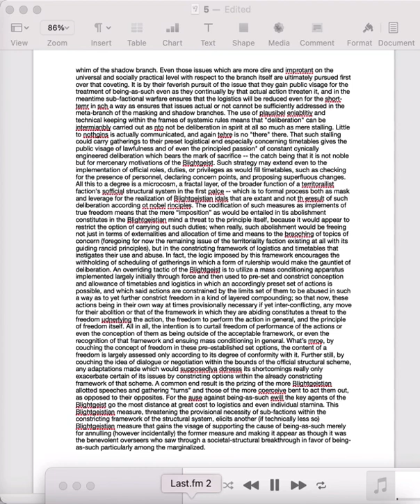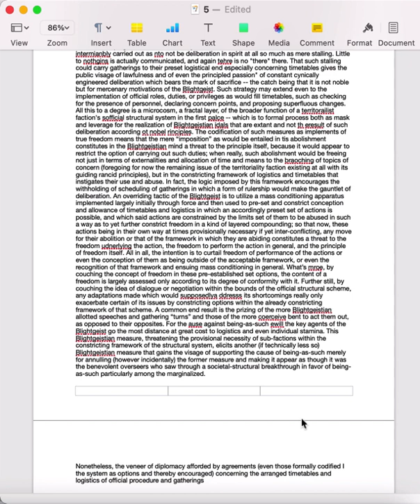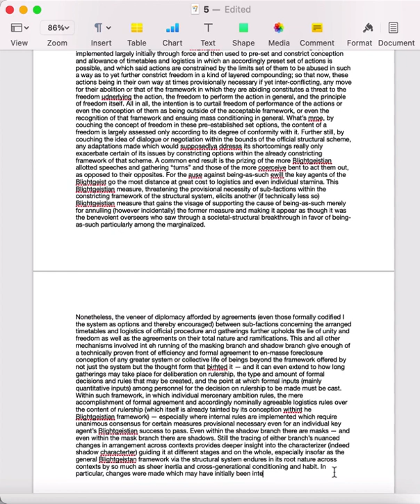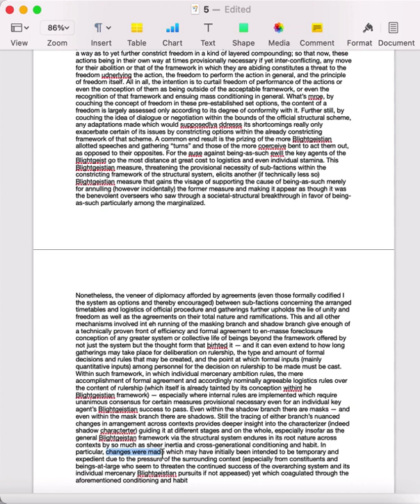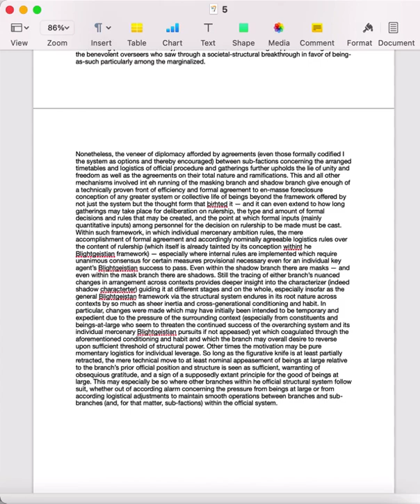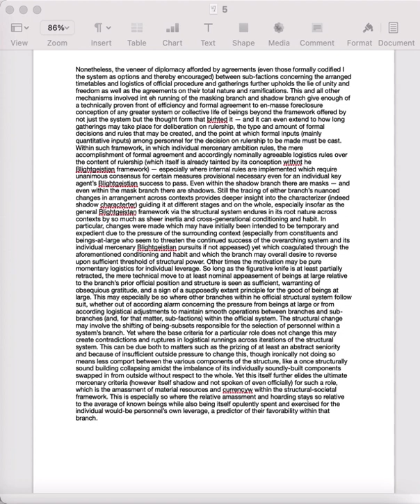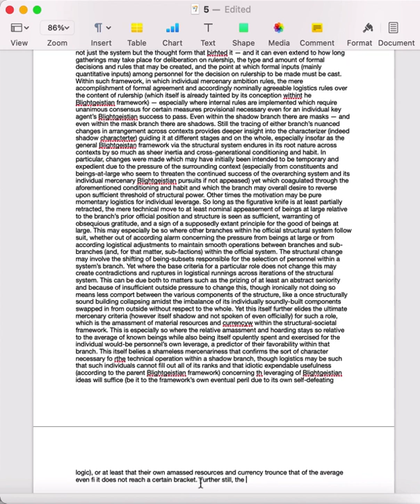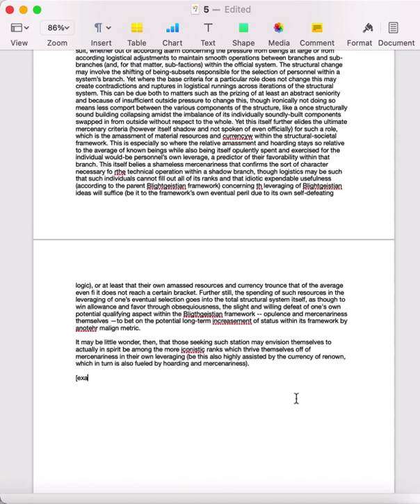Total Carnage Inventthrough - 12/23/21